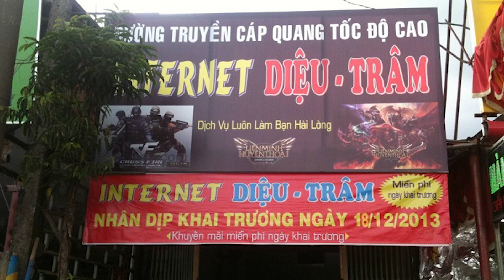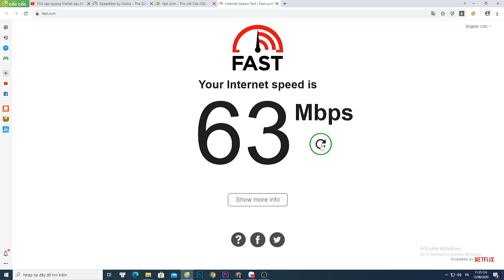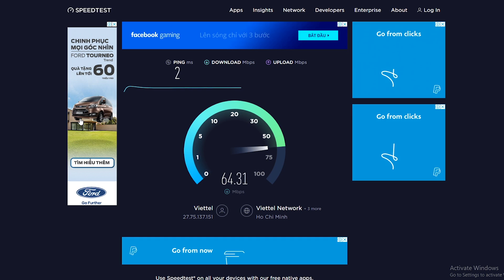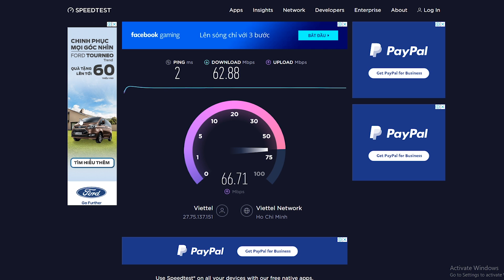Gói Cước Ngon Nhất Dành Cho Game Thủ - Mạng Cực Mạnh Giá Cực Rẻ | NET GAME Viettel 60Mbps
Gói Cước Ngon Nhất Dành Cho Game Thủ - Mạng Cực Mạnh Giá Cực Rẻ | NET GAME 60Mbps
Nếu như ae là những game thủ có nhu cầu chơi game nhiều, stream game hay học online thì chắc chắn phải cần một băng thông tốc độ cao và ổn định. Net Game của Viettel chính là gói cước NGON BỔ RẺ nhất dành cho ae.
Tư vẫn miễn phí lắp đặt Net Game: 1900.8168
hỏi đáp gaming
toai tinh te
toại tinh tế
toại tinh tế pubg mobile
toại tinh tế liên quân
pubg mobile
thử thách pubg mobile
Toại Tinh Tế là kênh Youtube tổng hợp các thông tin Game mới nhất, đặc biệt là Game Mobile. Với những nội dung hấp dẫn như thông tin game mới, các cập nhật mới, thủ thuật chơi game và chia sẻ những video game tổng hợp của mình. Hi vọng rằng, anh em sẽ ủng hộ mình nhé. Cảm ơn tất cả anh em!!!
If any owners has an issue with any of the uploads please get in contact  and it will be deleted immediately. Thank you for your coopertation.

Nếu có bất cứ vấn đề liên quan đến bản quyền nội dung, hình ảnh... các bạn vui lòng liên lạc mình theo địa chỉ  để giải quyết nhé. Mình sẽ cùng nhau làm việc nhanh và trên tinh thần hợp tác nhất có thể ^_^
Nhạc nền video:
© Bản quyền thuộc về Toại Tinh Tế
© Copyright by Toai Tinh Te Channel ☞ Do not Reup